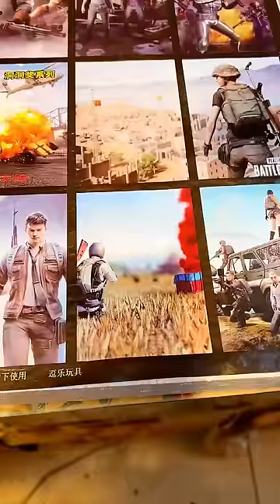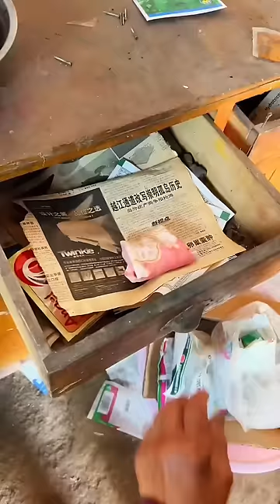還記得童年小賣舖嗎？最爆辣的辣條你吃過嗎？ 有沒有吃了还想吃！【小賣鋪老闆娘】